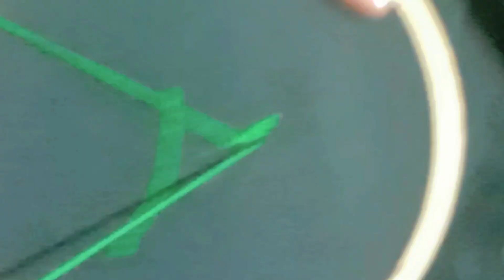Easy and elegant hand embroidery flower design//Haath ki kadhai.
Hello friends,

Today I am sharing easy and elegant hand embroidery flower design by hand embroidery. .